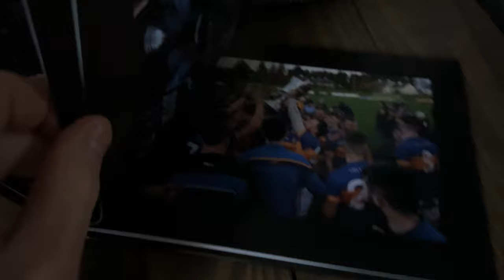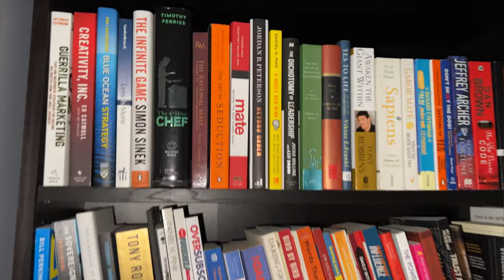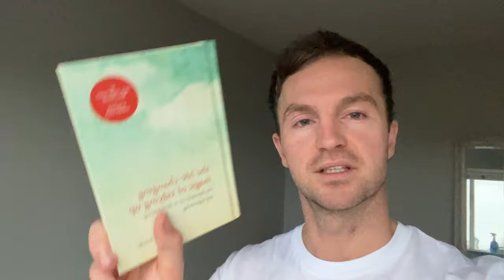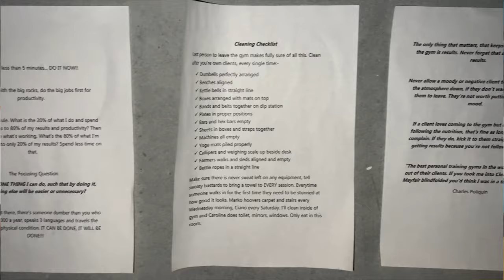vlog #1 I'M LEAVING CLAREMORRIS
2023 is my travel year. In this first vlog I explain why I think it's time for me to leave. I also go through all of my material possessions and talk about why it's important not to get too attached to the things you own.

Kevin Walsh 100 Percent Personal Training